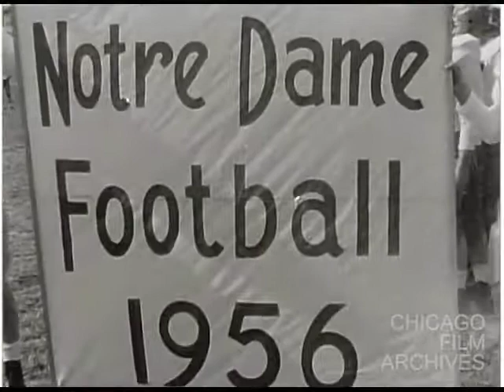1956 Notre Dame [Football] Train Neg. Uncut (1956, Frank Koza Collection)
"1956 Notre DameTrain Neg. Uncut" (1956, Frank Koza Collection, 16mm, B&W negative, silent)

Footage of the 1956 Fighting Irish football team practicing.

Aerial shots over Notre Dame Stadium in Notre Dame, Indiana followed by footage of the 1956 Fighting Irish football team practicing. While the team went 2-8 that season, quarterback Paul Hornung won the Heisman Trophy as the year's outstanding college football player and is the only player from a losing team to ever win the trophy. He went on to a successful career as a running back with the Green Bay Packers.